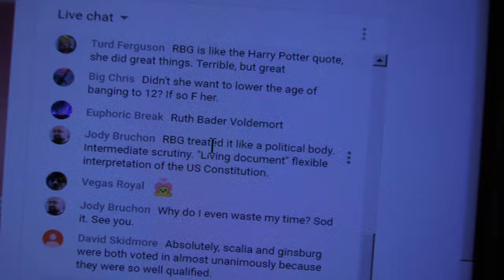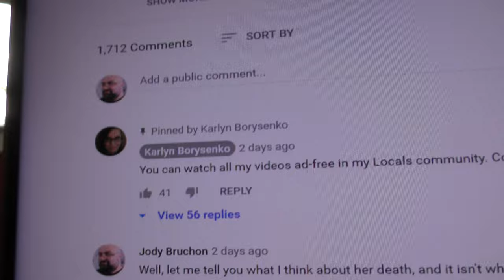Karlyn Borysenko Deleted My Chats, Falsely Accused to 93,000 Subs, Banned Me - Jody Bruchon Politics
THIS IS AN ARCHIVE OF A 2021 VIDEO, though I doubt she's changed. I'll be archiving a more recent 3 hour live stream reaction to her soon.

Karlyn Borysenko deleted my chats, falsely accused me to her 93,000+ subscribers, and banned me. I want an apology for the unprofessional treatment. That's all. Read on for all the details.

Transcription of what I wrote that has since been deleted (go to 0:23 and use left and right angle brackets to frame step if you want to see them):

- Karlyn, I already left you a comment explaining in detail that her contributions were not very impactful.
- RBG came onto the Supreme Court WAY after the 1960s.
- She is primarily celebrated for her rhetoric
- But her "landmark" court cases for women's rights? At best, she broke one tie and made it 5-3; otherwise, she didn't change anything

Then you verbally mischaracterized what I said in your stream, which I responded to.

- You just lied about what I said
- I didn't say she didn't do anything at all.
- *sigh*

A little talking in the video, then I said

- RBG treated it like a political body. Intermediate scrutiny. "Living document" flexible interpretation of the US Constitution.

Then I was "put in time out" and all my messages were deleted.

The next bit was after I took this video on my camcorder:

When that expired, I asked what I did wrong. She said in the stream (not chat) that I was temp-banned for "insulting her." As you can see above, I did not insult her. She lied about what I said and I called her out for it, but if that's an insult, it is only so because she *felt insulted* by her bad behavior being called out. I asked if "you just lied about what I said" that was the sentence she was talking about and she deleted it and banned me again.

So much for that principle of non-censorship. I thought you were better than this, Karlyn, but you have violated the things you claim to stand for by doing this. I unsubscribed from you everywhere because I cannot support someone who is so disrespectful to me and only adheres to principles when it suits them.

(2:00 or so is the first incident)

This is the comment I left after posting this video and the stream had ended:

I posted a video showing evidence that I did not insult you and that I did not say what you said I said. You can see the live chat messages at 0:23 and frame skip to catch them all. I would like an apology. It was unprofessional of you to call me out on stream and accuse me of taking an action against you which I objectively did not do.

How would you feel if someone falsely accused you of being inappropriate? Put yourself in my shoes for a minute. You're a psychologist; I would imagine that you have a lot of experience temporarily adopting the perspectives of others to understand them. Please try doing that for my case before you act on this comment. Sadly, I have zero faith that I will be given a fair shake at this point. I will refrain from participation in your comments and chats from now on, and to that end I have already unsubscribed/unfollowed you. Parasocial relationships are so overrated.

I apologize that my words got under your skin, even if I don't feel like I've done anything wrong; your feelings are valid independent of rationality. I wish you no ill will. Take care. Good luck in your future endeavors. Be excellent to each other.